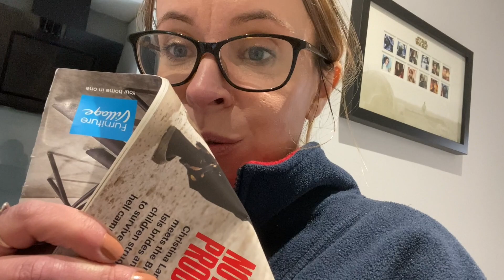WEEKLY VLOG - OVER CAFFEINATED? PROBABLY! | SNOW DAYS | LOW-KEY WEEK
Hey!

How's your week been?

This week we had snow, which meant an impromptu snow day with Elliott's school being closed and Jake's groups cancelled. I also drank A LOT of Starbucks copy and waffled on a lot about that.. Ha, ha! A generally low-key week. Take a look...

Thank you for stopping by. My name is Sam and I am an 'older mum' to two boys. I love books, living my best life, trying to make my house look presentable, clothes, make-up, skincare and lots more. This is my little place on the internet to share that.